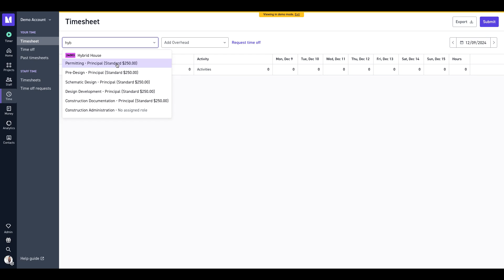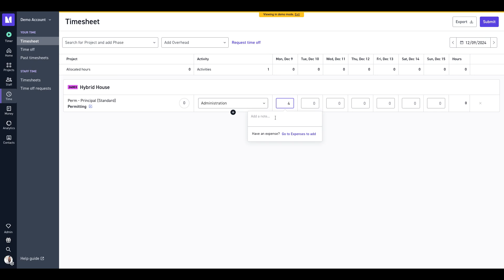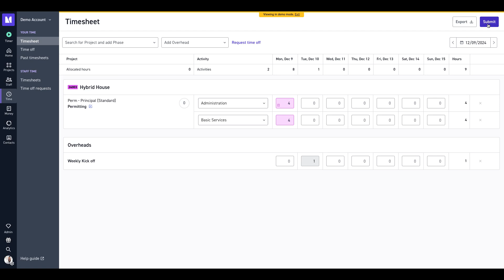How to Log Time in Monograph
This video will walk you through how to log time in Monograph.